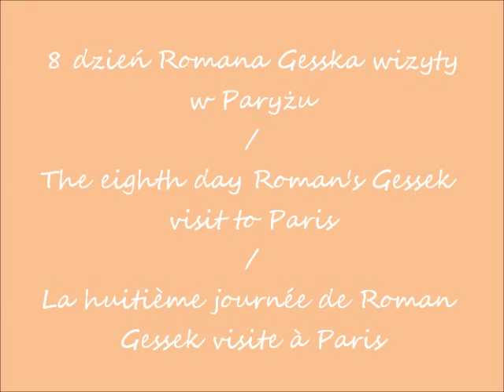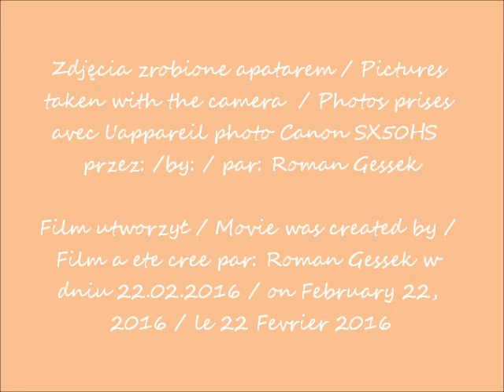2016 11 18 YouTube 2014 12 27 PARIS Muzeum Rodin 8 dzien CANON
8 dzień Romana Gesska wizyty w Paryżu / The eighth day Roman's Gessek visit to Paris / La huitième journée de Roman Gessek visite à Paris
Muzeum Augusta Rodin w Paryżu / Auguste Rodin museum in Paris / Musée Auguste Rodin à Paris
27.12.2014